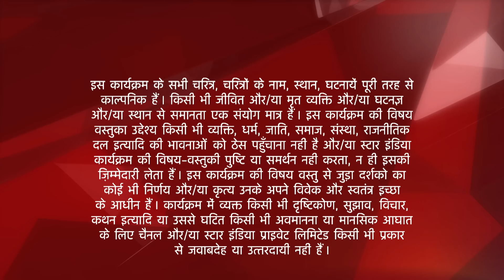Saath Nibhaana Saathiya | साथ निभाना साथिया | Mit gayi Aham-Gopi ke beech ki dooriyaan!